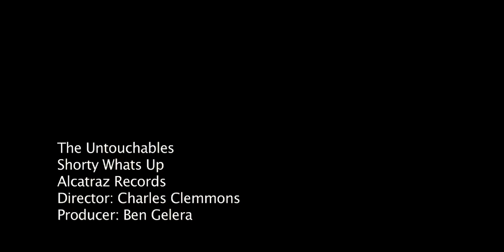The Untouchables - Shorty what's up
This legendary video pays homage to the King of Pop, Michael Jackson, and was filmed at the iconic Iguana Bar/Lounge. Produced by the renowned TRACKPROS, this video is a visual masterpiece that showcases an upscale club ambiance and features a diverse array of stunning women from across the globe. With direction from the talented Charles Clemmons and production by Ben Gelera, "Shorty What's Up" is a must-see for music lovers and fans of MJ alike. Don't miss out on this instant classic that is sure to become one of the biggest hits in the country!